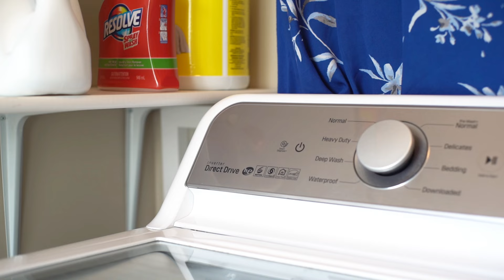147 Auburn Glen Drive SE Calgary, AB - Presented by Pete Chapman REALTOR RE/MAX iRealty Innovations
**OPEN HOUSE SATURDAY MAY 4TH 1030AM – 1PM** Perfectly situated on a serene street in the lively Auburn Bay neighborhood, this detached home features 3+1 BEDROOMS and 3.5 BATHROOMS, making it an ideal choice for families. It offers nearly 3000 SQFT OF FULLY DEVELOPED LIVING SPACE, an attached double garage, and a spacious fenced backyard with composite deck. The home is updated with several recent enhancements for added comfort and convenience, including a newer HOT WATER TANK AND WASHER/DRYER (2021), DISHWASHER (2022), and NEW BLINDS (2023). The home's interior is thoughtfully designed for both elegance and practicality, with a modern white kitchen, highest quality LVP flooring, granite countertops, triple-pane windows, highlight blinds, and an HRV system. It features large primary living areas, an ample bonus room upstairs, and a fully enclosed den with French doors, perfect for a home office. The kitchen, dining, and living areas are designed in an open-concept style, with easy access to the fenced backyard. Upstairs you will find the bright bonus room, 2 generous kid’s bedrooms and a gorgeous Master suite with walk-in closet and a 5 piece ensuite. The professionally developed basement has the perfect family/media room, a large bedroom, hidden storage space and a 4 piece bathroom with a FULLY ENCLOSED STEAM SHOWER.  Located conveniently near essential amenities like parks, walking paths, and activities available year-round at the nearby lake, Auburn Bay is a secure, family-oriented community with 5 excellent schools and easy access to major transportation routes.